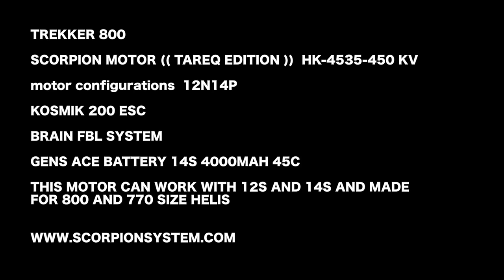TAREQ ALSAADI TESTiNG (TAREQ EDITION) MOTOR FROM SCORPiON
and Follow him in Instagram @tareqalsaadiuae